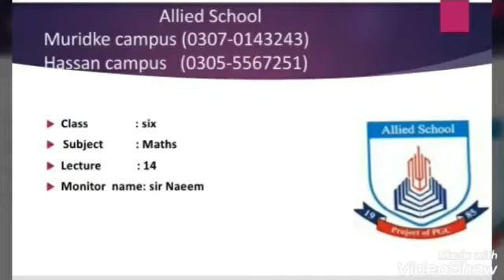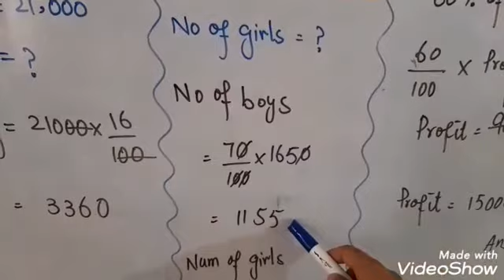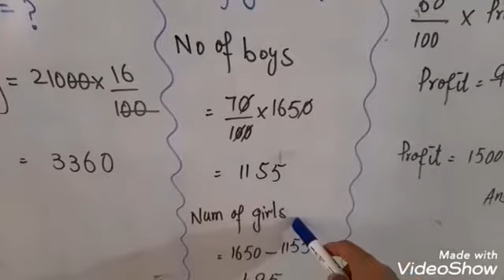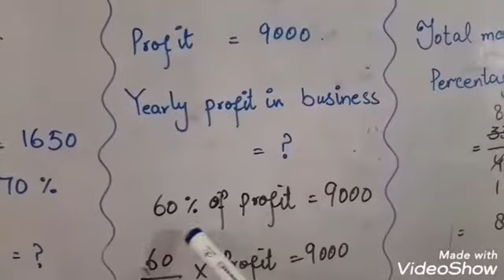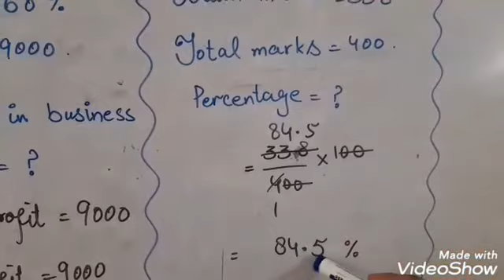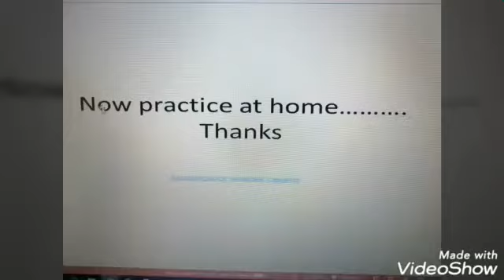Grade 6 Maths 14th lecture